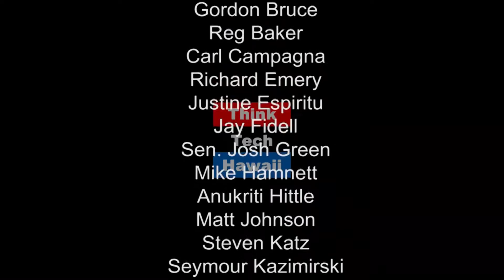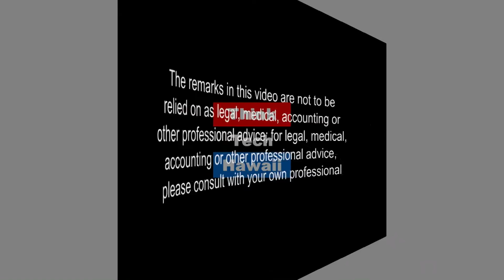Millennial Politics - Brandon Elefante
Brandon Elefante, City Council Member of District 8 joins Maryann to discuss millennial politics. We'll hear about his work in Lower Aiea, Pearlridge, Waimalu, Newtown, Pearl City, Seaview, Crestview, Waipio Gentry and Waipahu.